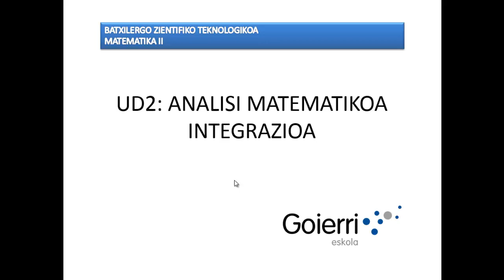UD2 H1 T5 Ordezkapen metodoa